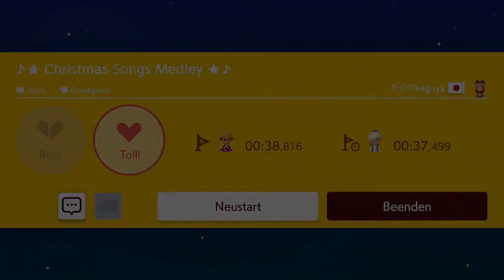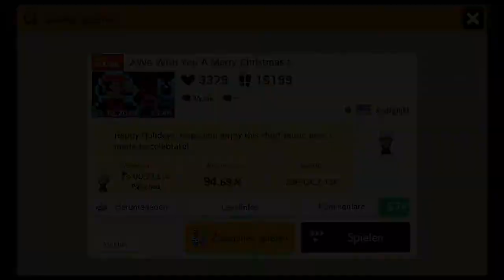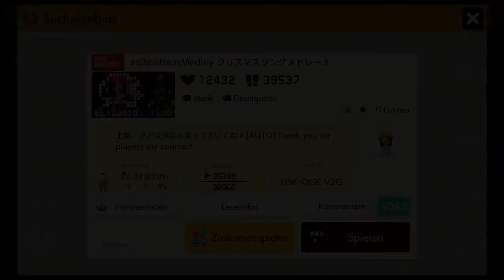072 🎅 Christmas Songs Mix 3 🎵 Listen To Music 🎵 Super Mario Maker 2 👷 [No Commentary]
Here are 5 "Christmas" Music Level. Have Fun :)
🎅Merry Christmas🎄
0:00 Santa Claus Is Comin' To Town 🎅 Isaac*ツ 🇺🇸 🌃 6FR-HJX-68G
1:14 Christmas Songs Medley 🎅 かぐや/kαğuyä 🇯🇵 🎁 D6Q-WH6-89G
2:32 Jingle Bells (Merry Christmas) 🔔 CouldU 🔔 GTN-7HP-XRG
4:05 We Wish You A Merry Christmas 🎄 Asdfghjkl 🇺🇸 🎅  29P-GCJ-TSF
5:05 Christmas Medley 🎁 rimo 🇯🇵 🎅 G9K-QGK-V2G